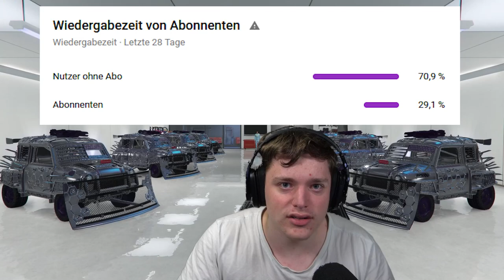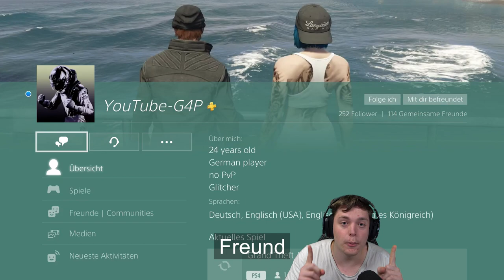EASY DUPE Glitch!!! UNENDLICH GELD Glitch! MONEY GLITCH Patch 1.54! GTA Online NHW Deutsch/German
⬇️🔥🔥Social Media🔥🔥⬇️
PSN: nasenhaarwombat
0:00 Voraussetzung für den Glitch
1:29  Verglitchen
4:03 Money Glitch
➡️Bewerten nicht vergessen♥👽🌎📣🙈🎬❤✔️🚗🔥⚠️⛔️
⚠️Günstiges GTA 5 Geld & Unlock Alls bei meinem Partner⚠️:
⬇️Link zur Crew⬇️
⬇️Youtube Kollegen⬇️
Folgen noch :P